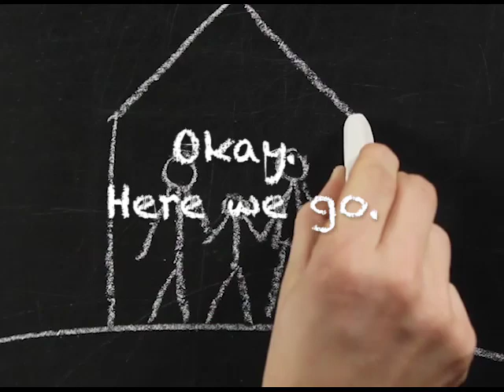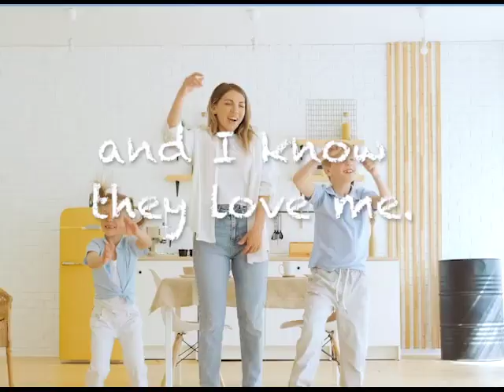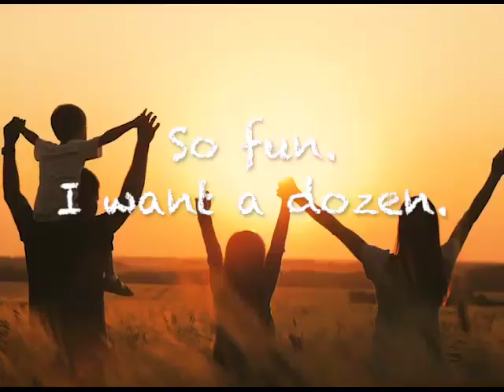Family Song (Devin)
Personalized Preschool Educational Song About Families (Devin)